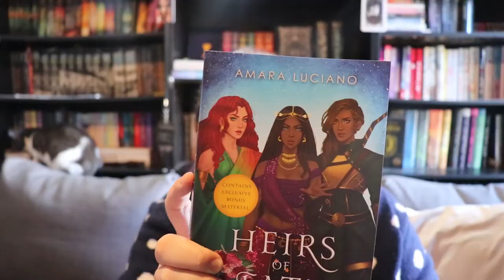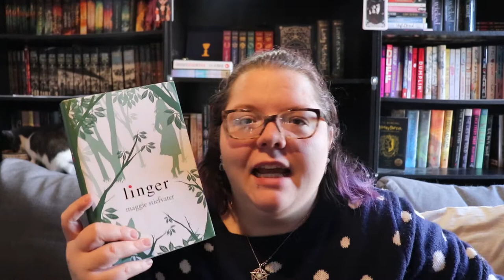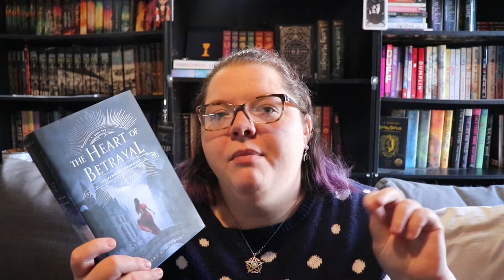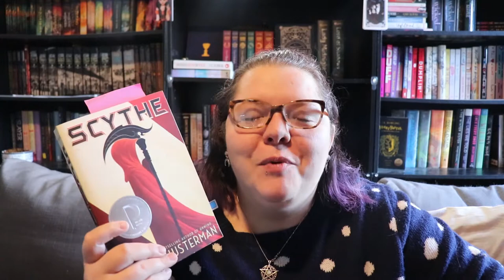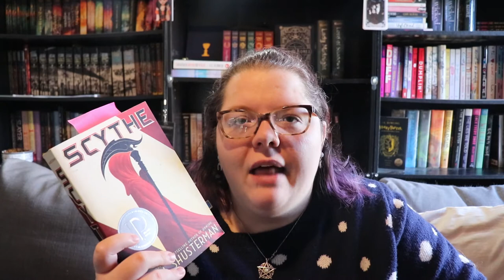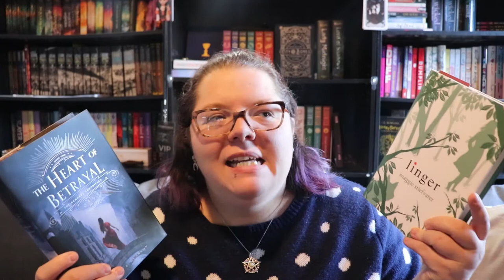FantasyAThon | Winter TBR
Here's my TBR for the upcoming Fantasyathon it runs from December 13th-22nd!

Next Authortube Chat - Sunday, December 15th @ 10am EST on Kate Cavanaugh's Channel - Link TBA